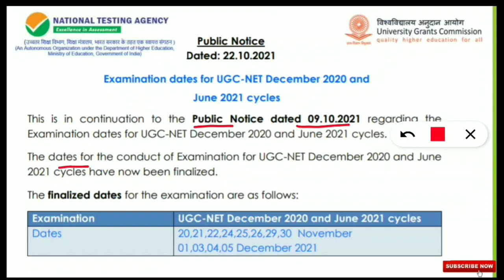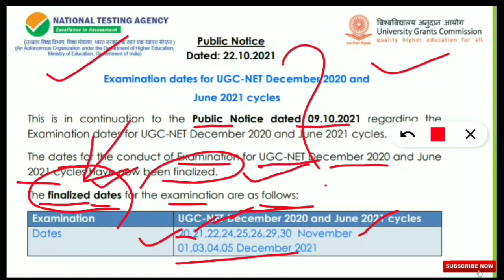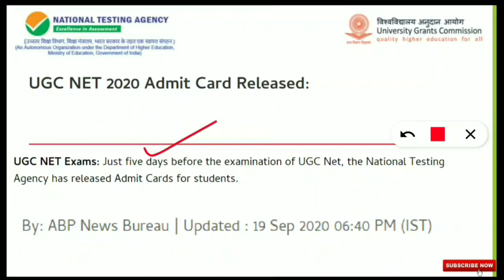Will NTA UGC NET 2021 Be Postponed Again❓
Let's Know With Facts✔️